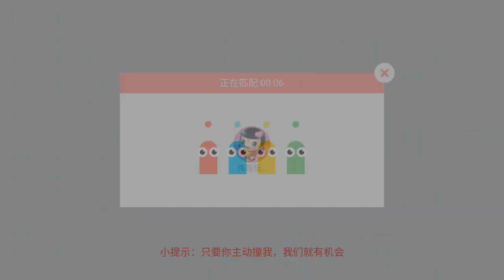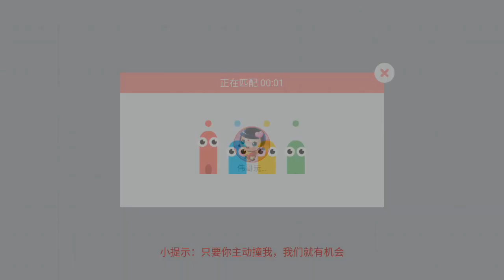【伟氏】贪吃蛇大作战 团战模式好不容易吃成大蛇被卡了撞墙